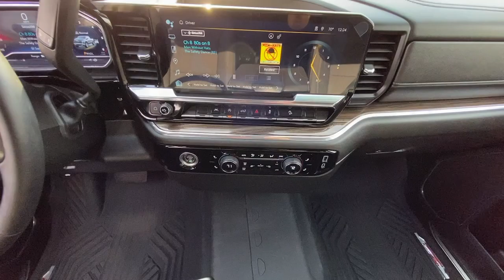2023 Chevrolet Silverado_1500 RST WI Woodbury, Cottage Grove, Hammond, New Richmond, Somerset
Pre-Owned 2023 Chevrolet Silverado_1500 RST available at Luther Hudson Chevrolet located in 1220 Crest View Dr, Hudson, WI, 54016. Servicing the Woodbury, Cottage Grove, Hammond, New Richmond, Somerset area.